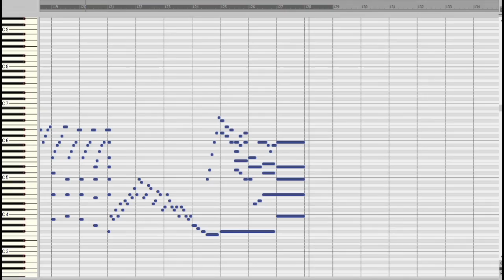Camille Saint-Saëns: Prélude et Fugue H-Dur, op. 99 Nr. 2